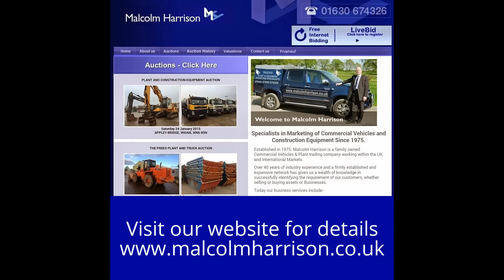Plant, Truck and Salvage Auction - 21/02/2015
On: Saturday 21 February 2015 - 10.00AM

At: Hixon Airfield, Hixon, Stafford, ST18 0PF